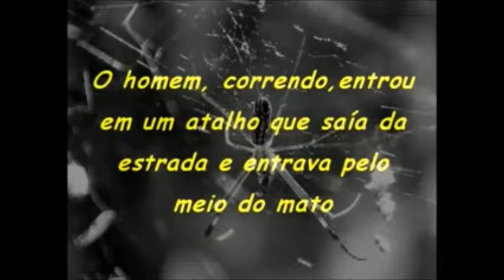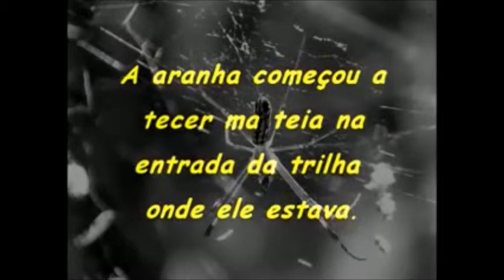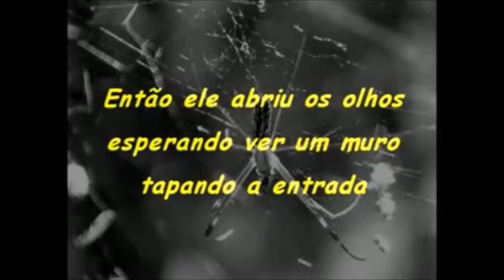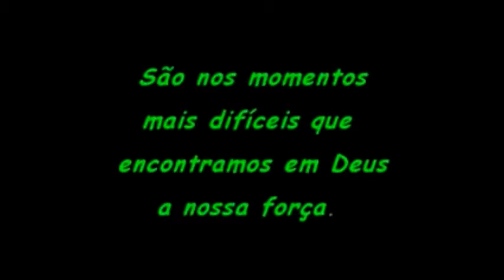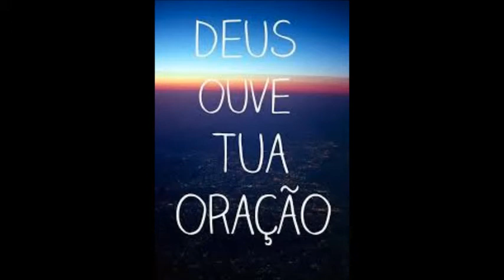paixao pela vida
a vida